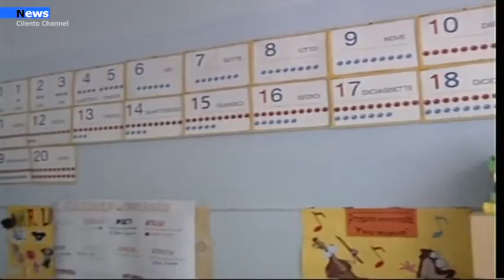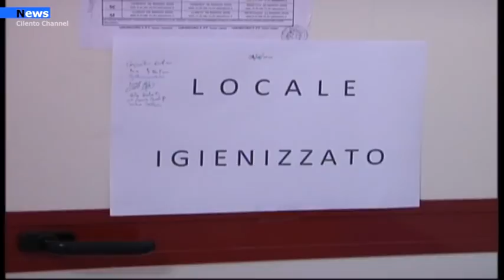Salerno, positivo per l’ass. Avossa il rientro a scuola in presenza.